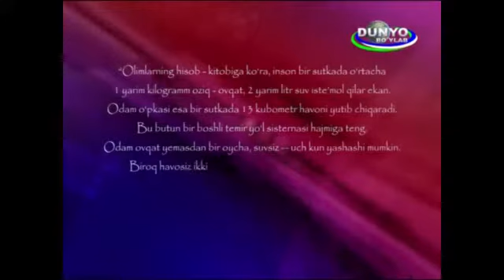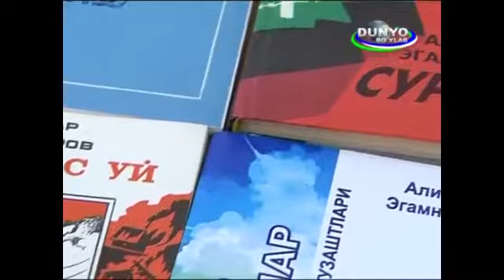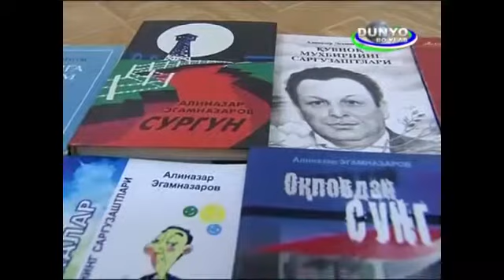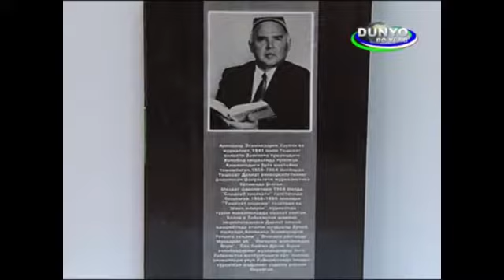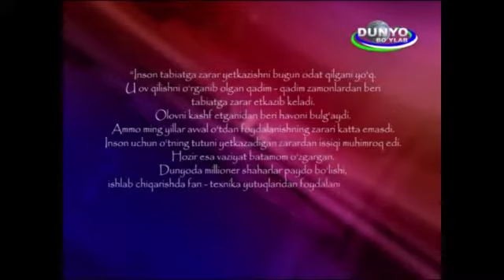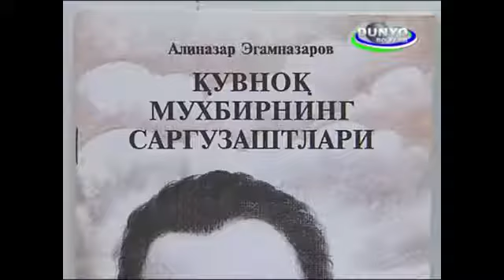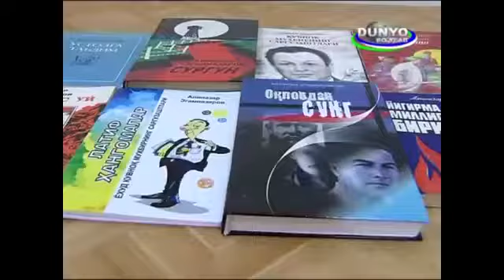Alinazar Egamnazarov «Ibrat» koʻrsatuvida | Алиназар Эгамназаров «Ибрат» кўрсатувида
Алиназар Эгамназаров 1941 йили Тошкент вилояти Зангиота туманидаги Хонобод қишлоғида туғилган. 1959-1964 йилларда Тошкент Давлат университетининг филология факультети журналистика бўлимида ўқиган.
Меҳнат фаолиятини 1964 йилда «Сирдарё хақиқати» газетасида бошлаган. 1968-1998 йиллари «Тошкент оқшоми» газетаси ва «Шарқ юлдузи» журналида турли лавозимларда меҳнат қилган. Ҳозир у Ўзбекистон миллий энциклопедияси Давлат илмий нашриётида етакчи муҳаррир бўлиб ишлайди.
Алиназар Эгамназаров «Устозга таъзим», «Очиғини айтганда», «Муқаддас уй», «Йигирма миллиондан бири», «Сиз билган Дукчи Эшон», «Сургун» китобларининг муаллифидир.